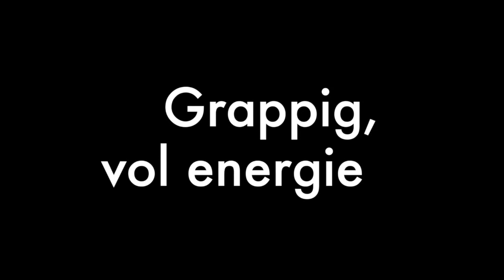Khmer Aerobic Show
Geniet van onze live teaser.
De Khmer Aerobic Show is vol energie, fun en veel beweging. Het publiek speelt de hoofdrol. Kijken mag, deelnemen is nog veel leuker.

Creative use of the music mix of Dj Bl3ND.